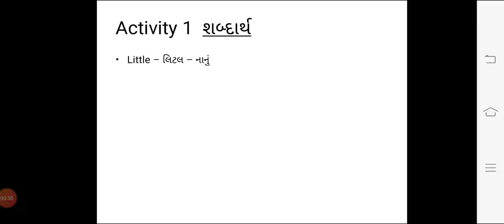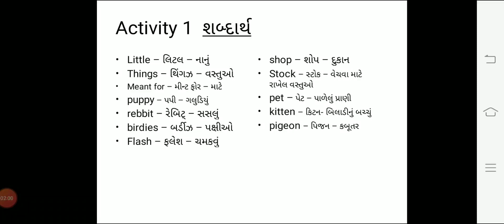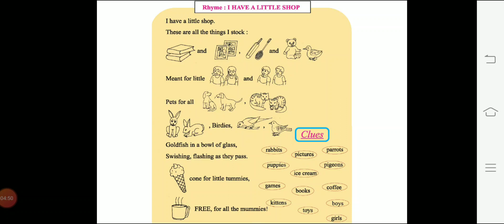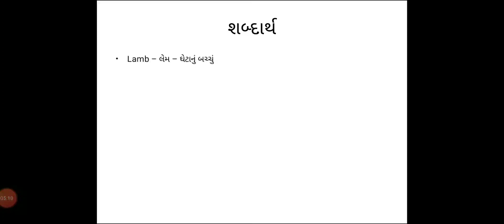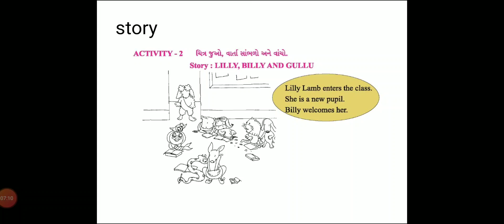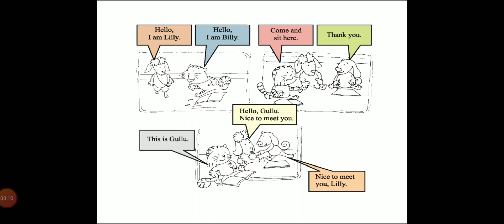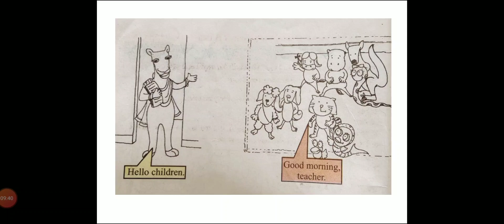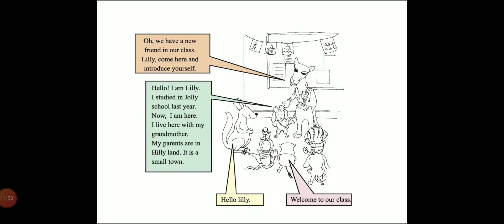Std-5 , english little steps- one, two, three